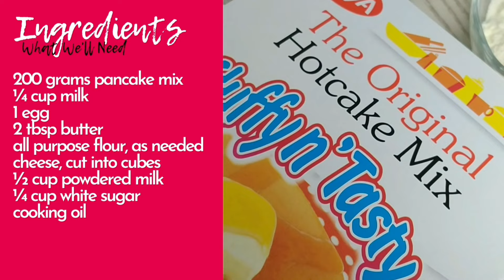Cheesy Milky Donuts Using Pancake Mix | No Yeast Cheese Donut Balls | Easy Merienda Recipe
I saw this trendy cheesy milky donuts recipe and tried to cook it using pancake mix. This quick version works. You can easily make your own and start loving this satisfying donuts with melted cheese inside and rolled in sweet powdered milk. Enjoy your merienda!

INGREDIENTS
200 grams pancake mix
¼ cup milk
1 egg
2 tbsp butter
all purpose flour, as needed
cheese, cut into cubes
½ cup powdered milk
¼ cup white sugar
cooking oil